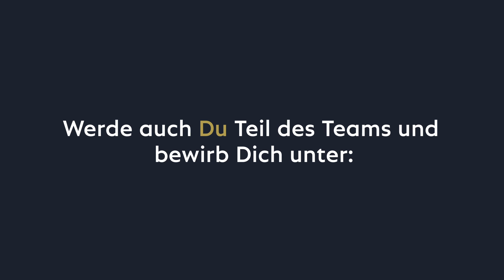InsideCOSMO: Andreas - Guess My Job at COSMO CONSULT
Lerne unseren COSMOnaut Andreas kennen und finde heraus, was er bei COSMO CONSULT macht, welche Aufgaben ihn fordern und warum ein gutes Team wichtig ist.

Entdecke, wie vielfältig Arbeiten bei COSMO ist und finde auch Du Dein perfect Job-Match bei uns.